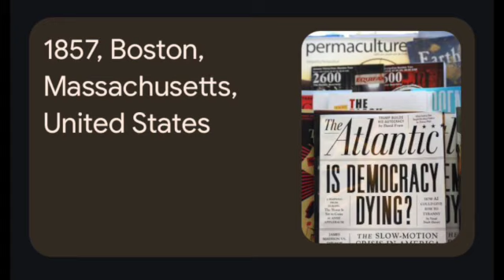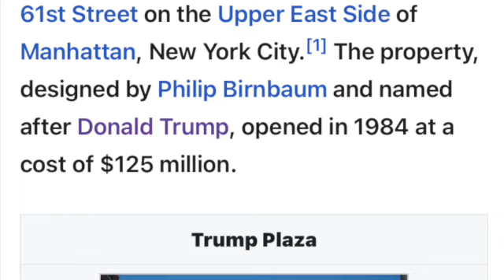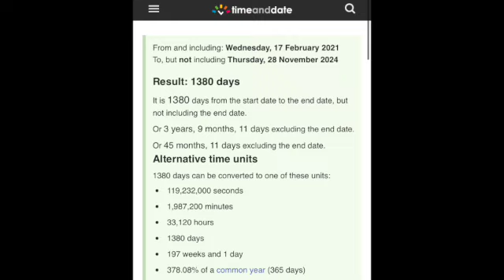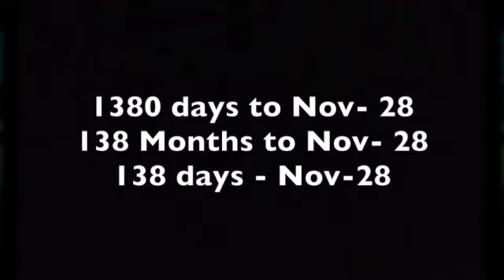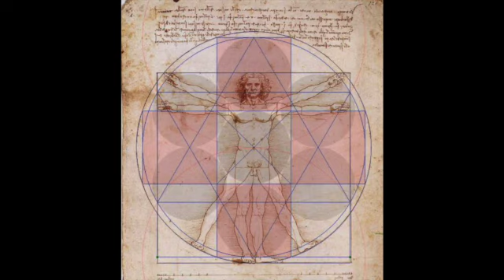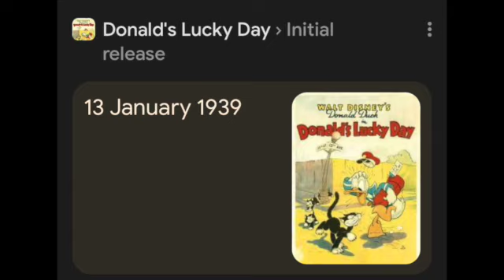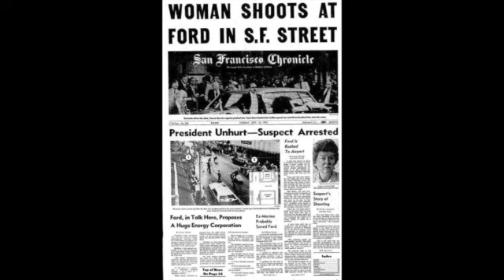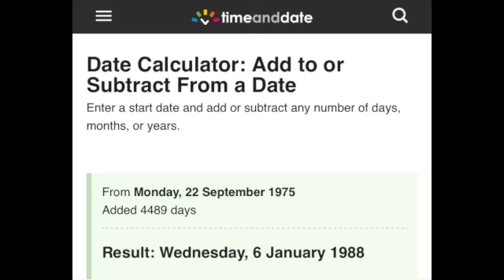💥Something -Wicked -This -Way -Comes💥 (September-November)💥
November 28
Donald Trump =138
Trump Plaza = 144
A lot of other interesting connections in relation to Donald Trump... enjoy!